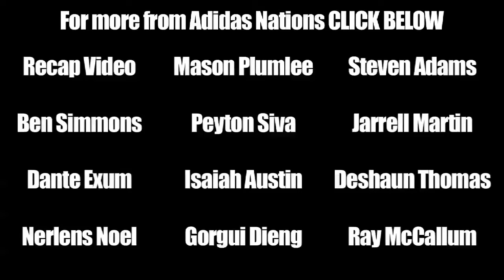Marc Trasolini GETS BUCKETS at Adidas Nations 2012 - Poster Dunk & Buzzer Beater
Marc Trasolini is a 6'9 forward entering his senior season at Santa Clara.  After losing his junior season to an ACL tear Trasolini showed that he belonged at the 2012 Adidas Nations event by scoring inside and outside.  Trasolini had two big time highlights at the camp.  The first came in the form of a big time poster dunk on Ed Daniel of Murray State.  The next was a game winning, buzzer beating three pointer.